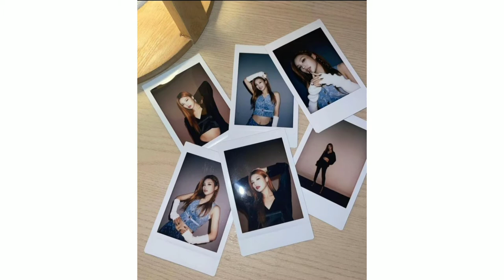itzy image complain